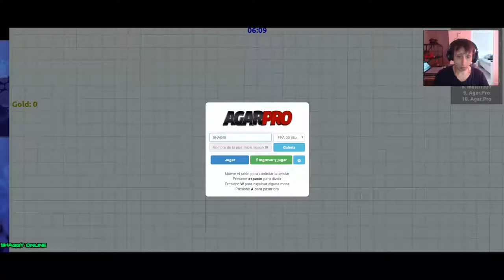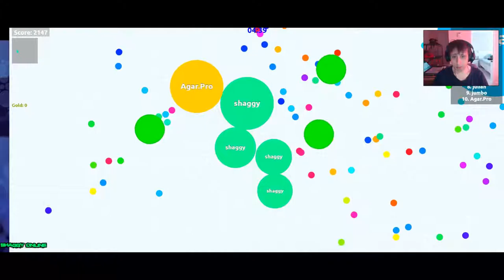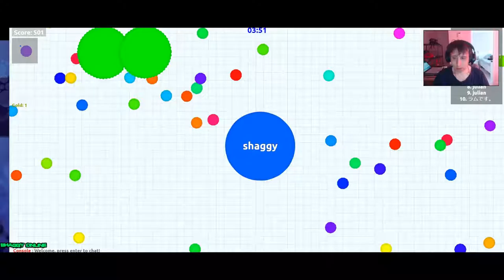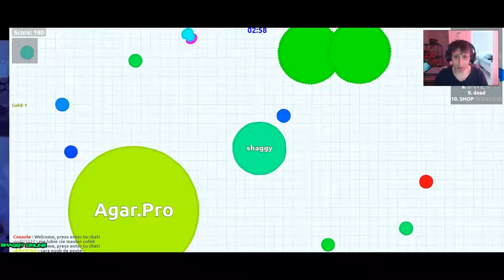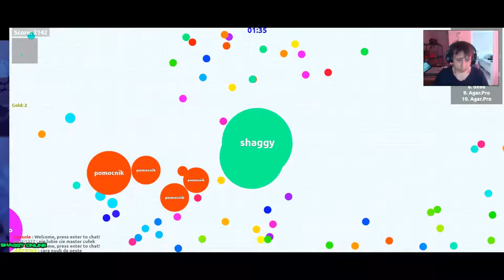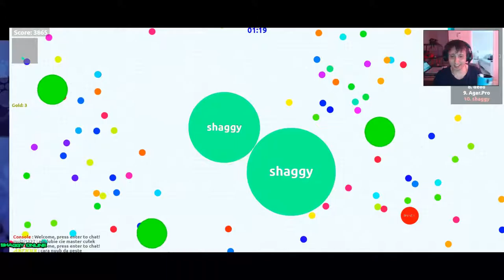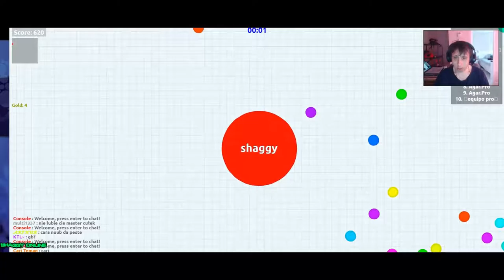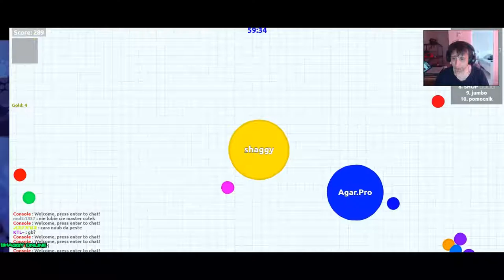agropro - emisión en directo Pro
agropro - finnmaster agropro -  сборка теплицы с использованием камерной пленки.

In 2013  agropro has harvested 110 hectares of finola variety of hemp subspecies in lithuania  eu.

Emisión en directo de cursos de utilización de agropro gps.

Agropro hemp harvesting 2013.

Agropro  el mejor equipo de profesionales.

Agropro tv hvede uge 13 2016.

Agropro tv raps uge 41 2016.

List of CJSC AGROPROMBANK swift codes in Moldova, Republic of.

CJSC AGROPROMBANK SWIFT Code in TIRASPOL city in Moldova, Republic of State.

All the useful details for the CJSC AGROPROMBANK SWIFT/BIC code AGRRMD21 in Moldova.